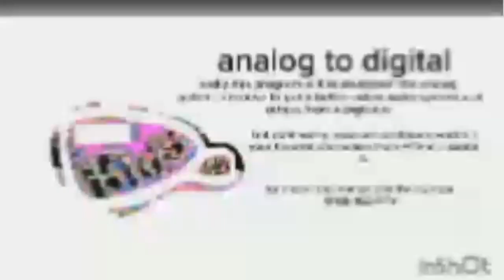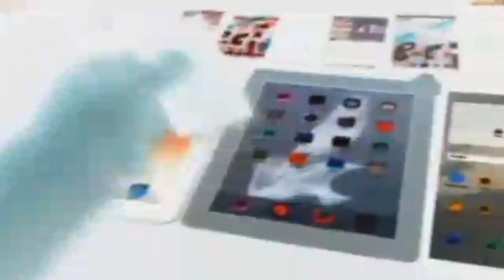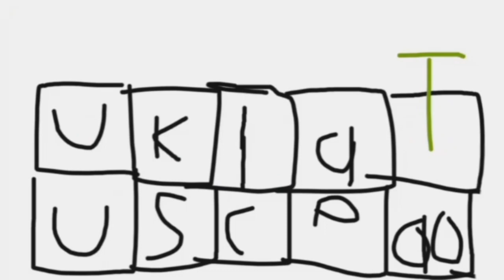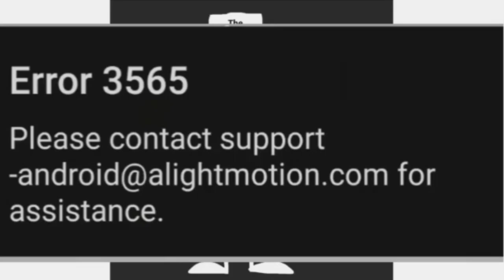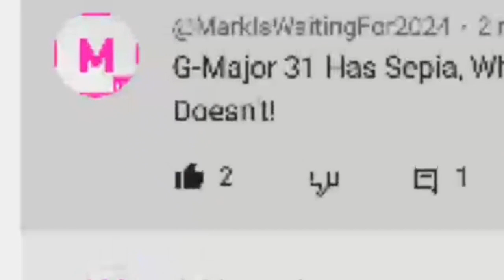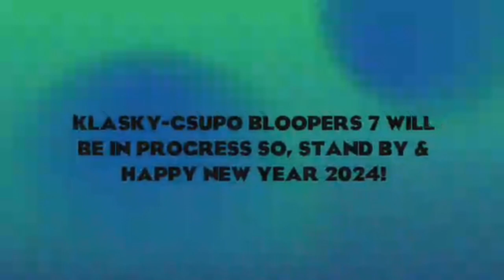Klasky-Csupo Bloopers 6 | Me | G-Major